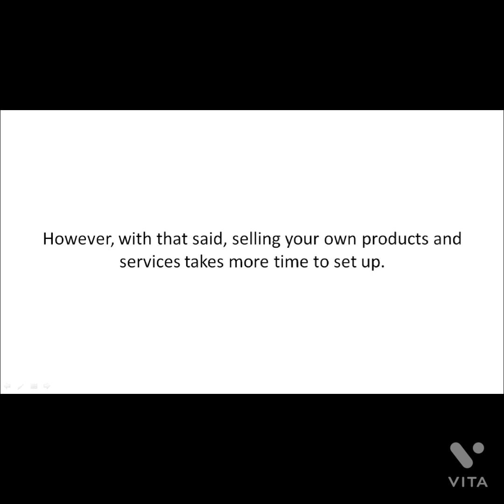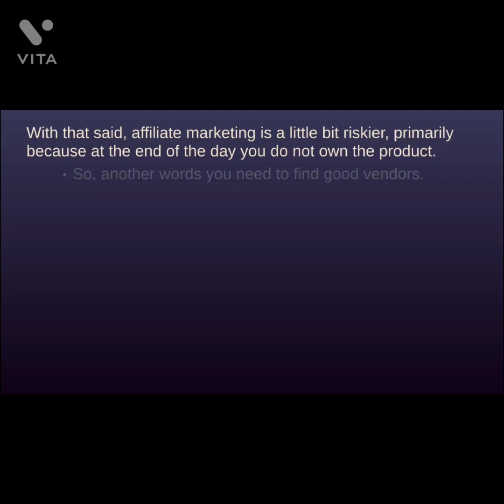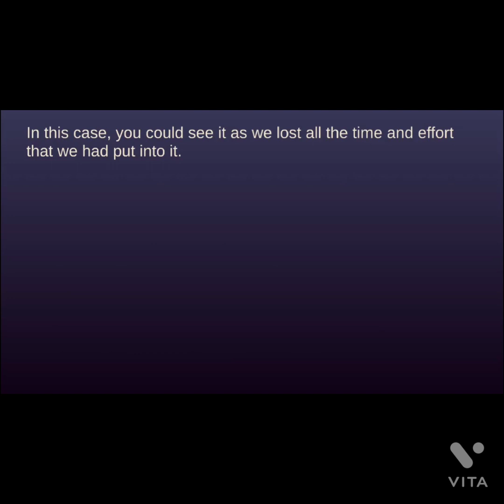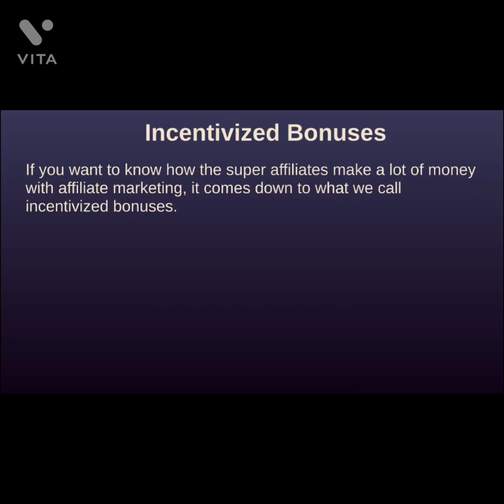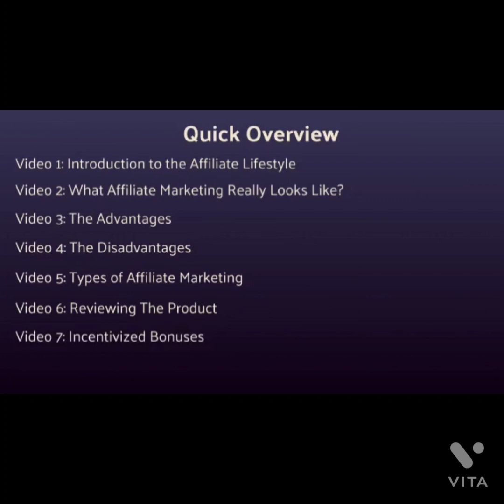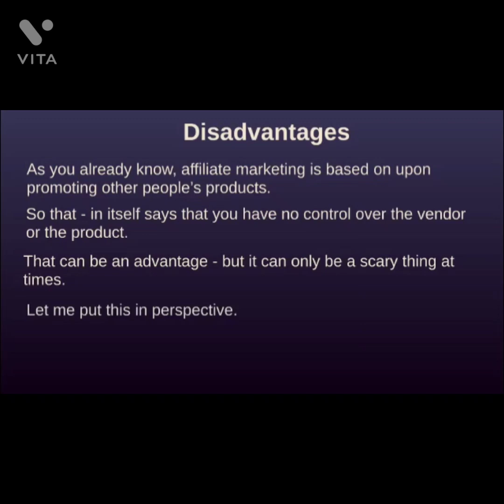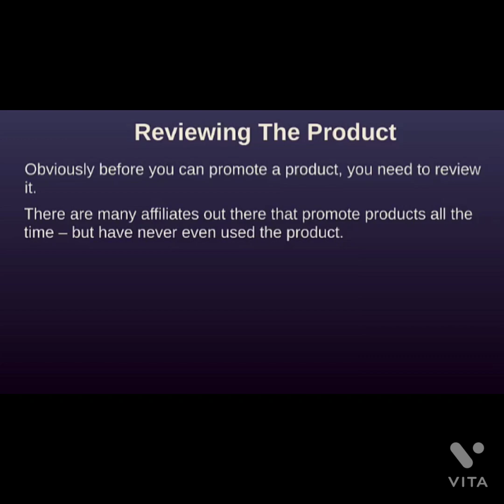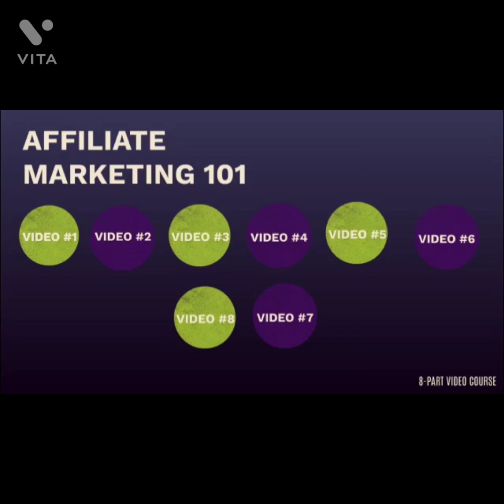Affiliate lifestyle secrets video course.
Get 200 USD instant from affiliate lifestyle secrets.
   Pasive income from affiliate lifestyle secrets in 100% free video course. Must start now.